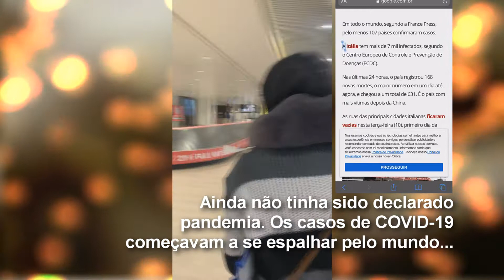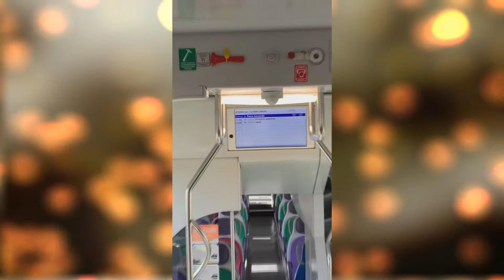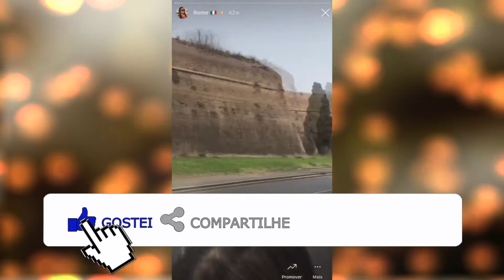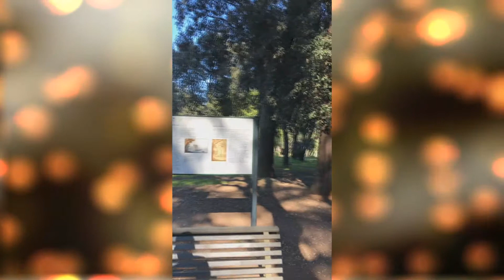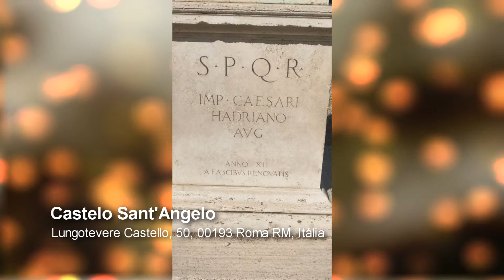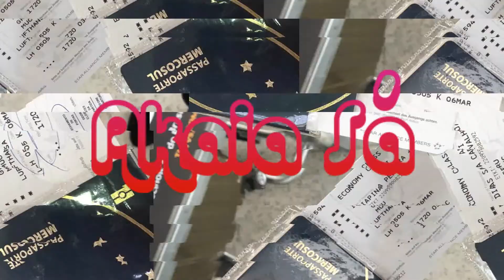Roma na pandemia COVID-19 | Coliseu, Vaticano e ruas vazias | EUROTRIP 2020 AKAIA SÁ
Olá, eu sou a Akaia!

Esse é nosso 2/3 vlog da nossa EUROTRIP 2020

Em março de 2020 eu, meu esposo e minha mãe embarcamos para nossa primeira eurotrip... Nem imaginávamos que o corona vírus (COVID-19) iria mudar nosso roteiro (que inicialmente seria Londres-Roma-Israel-Paris). Mas ainda assim aproveitamos da melhor maneira possível! Espero que você se divirta conosco em uma viagem simples e econômica porém muito especial para nós ❤️

Me acompanhe no Instagram: @akaiasa